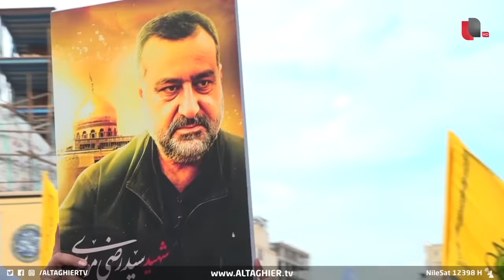شاهد مراسم تشييع القيادي في الحرس الثوري الإيراني الجنرال رضي موسوي في النجف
موقع قناة التغيير الفضائية  الالكتروني